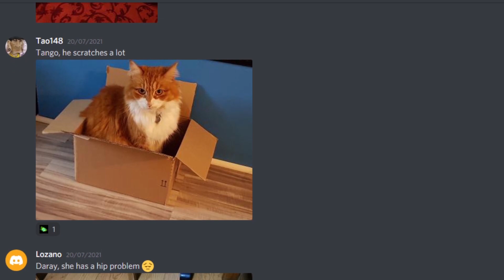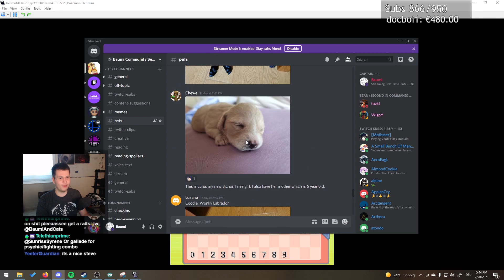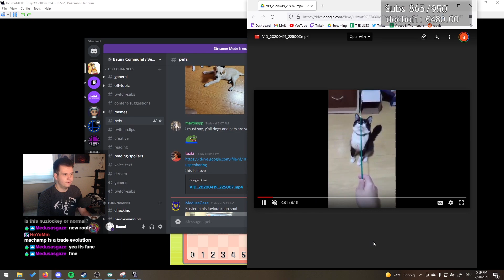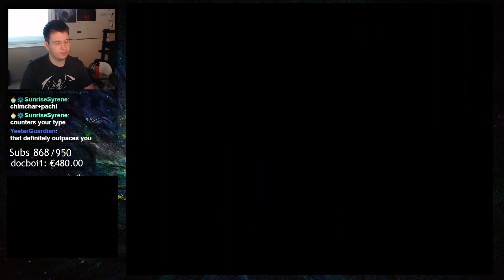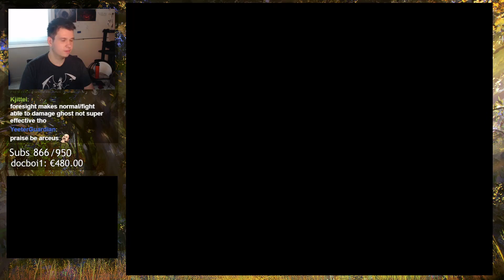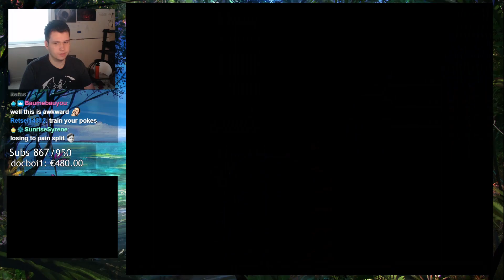My Magikarp Academia